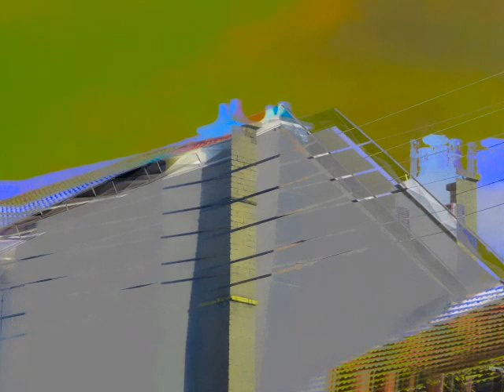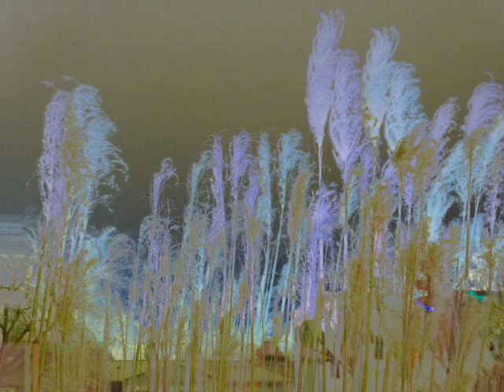Photos numériques artistiques de Diem NGUYEN 3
La série continue ...